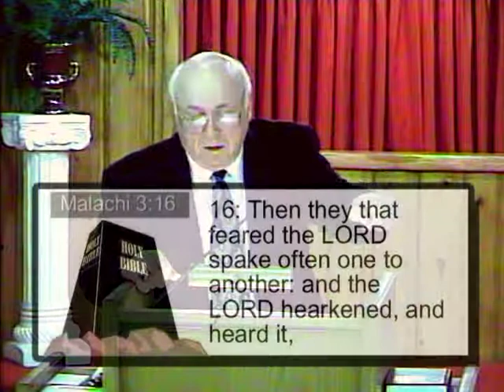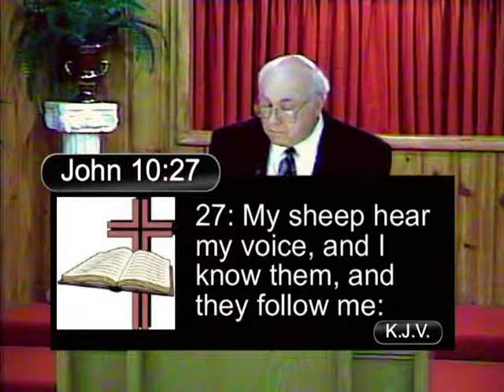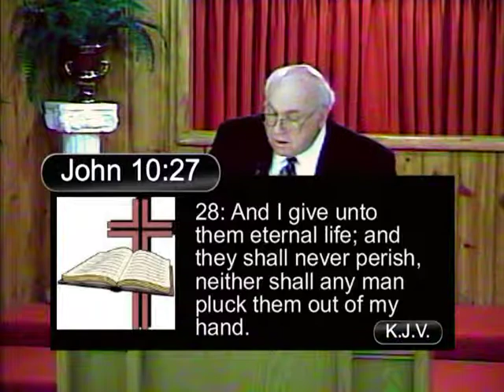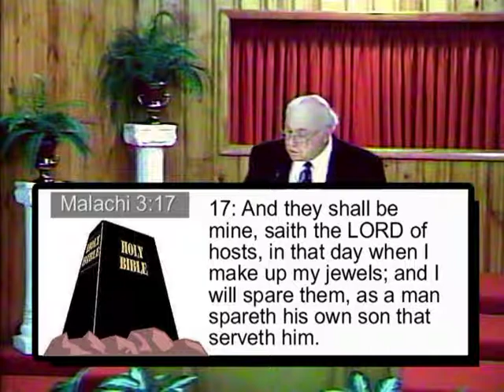Part 3 God's Jewels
A sermon about "God's Jewels" by Pastor Frank Noyes at Pekin's Gethsemane Church. Malachi 3:13-18 "13: Your words have been stout against me, saith the LORD. Yet ye say, What have we spoken so much against thee?
14: Ye have said, It is vain to serve God: and what profit is it that we have kept his ordinance, and that we have walked mournfully before the LORD of hosts?
15: And now we call the proud happy; yea, they that work wickedness are set up; yea, they that tempt God are even delivered.
16: Then they that feared the LORD spake often one to another: and the LORD hearkened, and heard it, and a book of remembrance was written before him for them that feared the LORD, and that thought upon his name.
17: And they shall be mine, saith the LORD of hosts, in that day when I make up my jewels; and I will spare them, as a man spareth his own son that serveth him.
18: Then shall ye return, and discern between the righteous and the wicked, between him that serveth God and him that serveth him not.